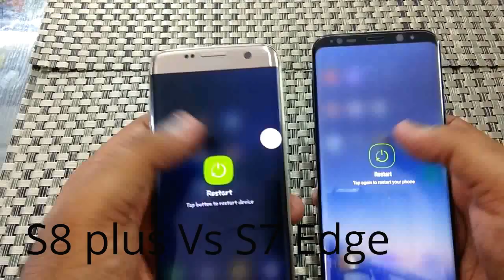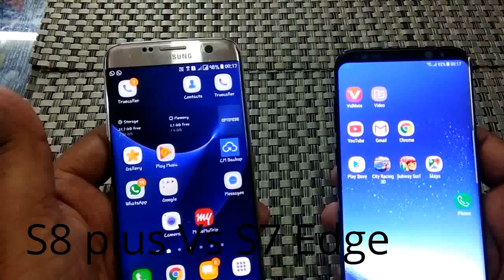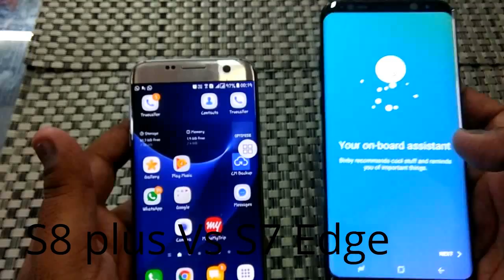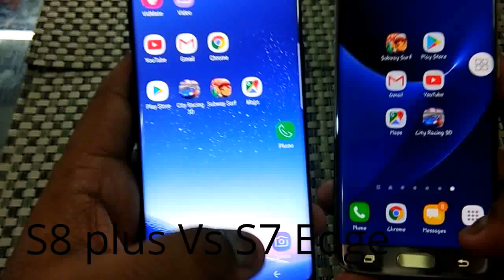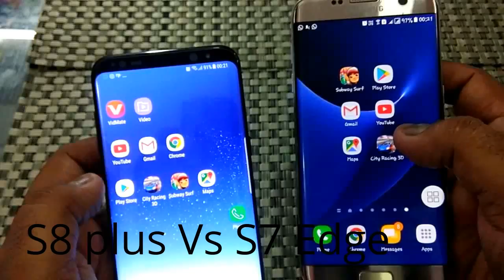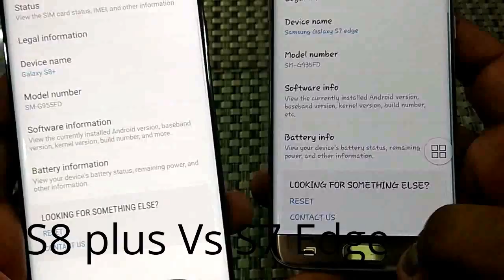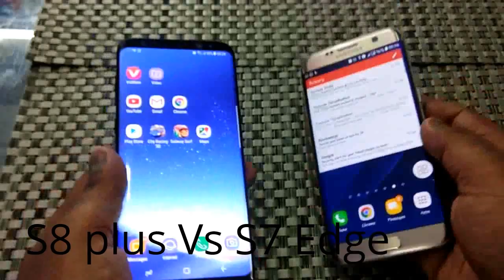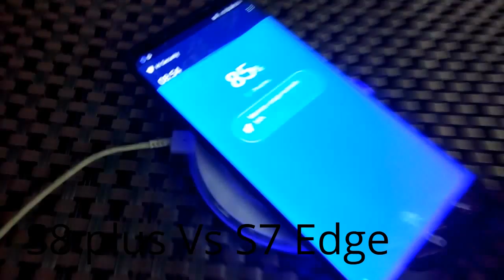S8 Plus Vs S7 edge Speed Test and detail comparison in Hindi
Comparison between two beauties , Speed test and hardware comparison